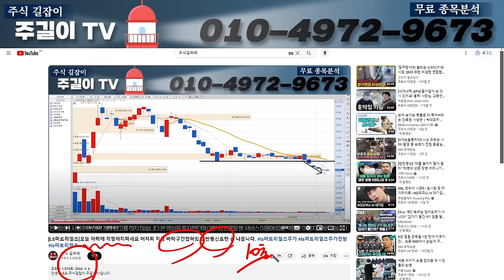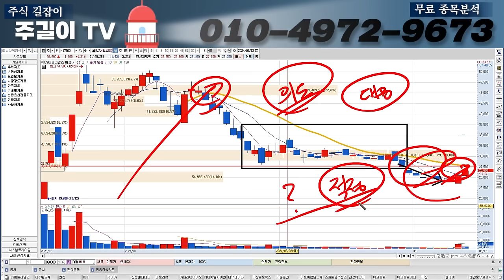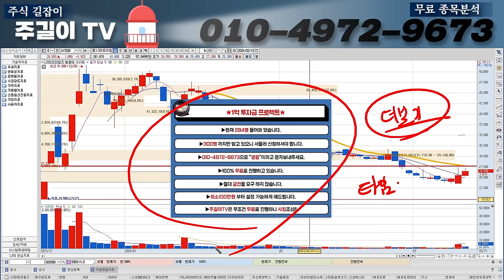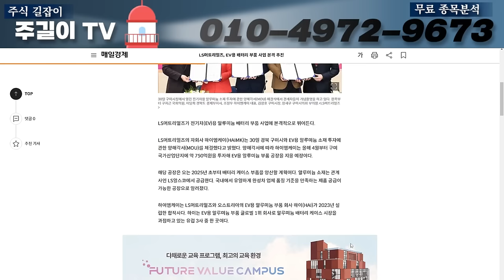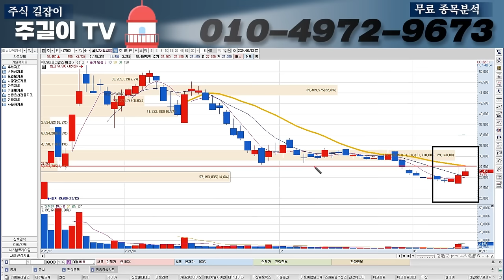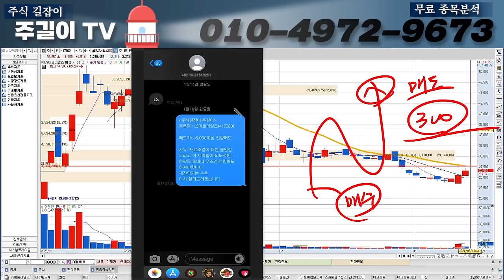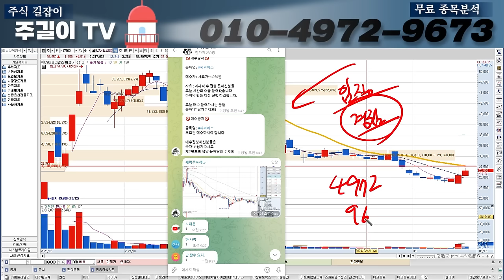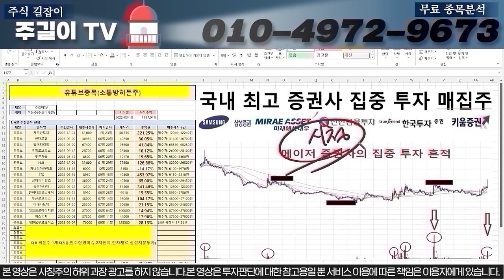[LS머트리얼즈]드디어 확정 됬습니다. "이가격"찍고 전량매도로 수익실현 하시면 될 것 같네요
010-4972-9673 으로  'LS' 문자 보내주시면

1억만들기 프로젝트도 지금 도전해보세요 100%무료입니다^^

0:00 인트로
0:40 본영상
14:48 1억만들기프로젝트신청(히든주!!)